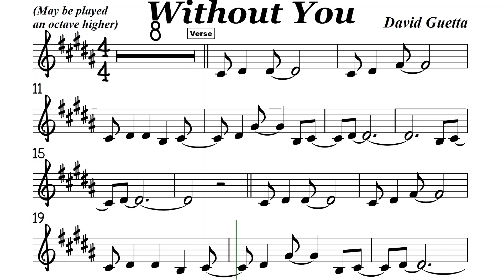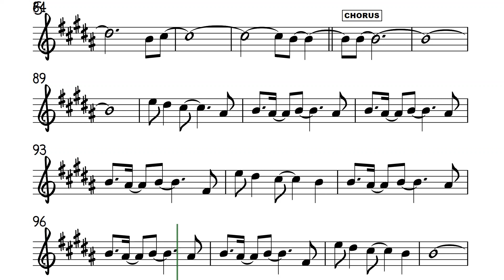Without You I Alto Sax Sheet Music Backing Track Play Along Partitura David Guetta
Wthout You
David Guetta